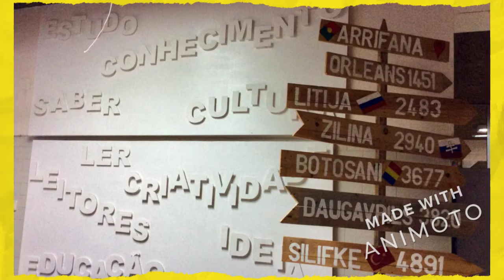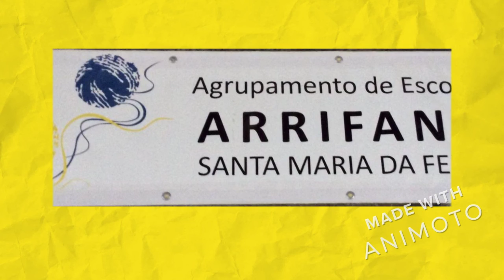Agrupamento de Escolas de Arrifana, Santa Maria da Feira 202